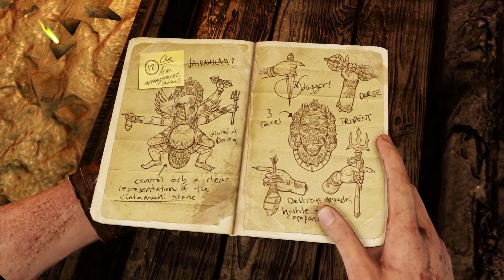ELENA'YI BULDUK! | Uncharted 2: Among Thieves Bölüm 7 - Bizimle Geliyorlar | Türkçe Dublaj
Uncharted 2: Among Thieves bu bölümünde önceki oyunda yakından tanıdığımız Elena Fisher ile karşılaşıyoruz!

Elena Fisher haber muhabirliği yapmaya devam ediyor ve bizim hazine şambala'nın peşinden giderken oda haber için peşinden gidiyor ve manyak Lazarevic hakkında bilgiler edinmeye çalışıyor.

Bu olaylar sırasında Chloe ve Elena ile yaşanan kıskançlık krizlerinde Nathan, Elena'nın tarafını tutmuş gibi görünse de asıl olay Chloe'nin dediği gibi "Dansa kaldıranla dans etmek"tir.

Böylelikle Şambalaya giden yolda aramıza Elena'da katılır...

Nathan ve Elena ipuçlarının götürdüğü tapınağa ulaşırlar ve bulmacaları çözerek şambalanın girişinin nerede olduğunu harita üzerinde keşfederler.

ELENA'YI BULDUK! | Uncharted 2: Among Thieves Bölüm 7 - Bizimle Geliyorlar videosu Türkçe Dublaj ve Türkçe Altyazı seçenekleriyle Uncharted The Nathan Drake Collection oyunun içerisindeki Uncharted 2 Among Thieves oyunundan PS4 Pro ile videosu çekilmiştir.

Kurabiye Canavarı kanalının amacı her zaman komik oyun videosu çekmektir.

Instagram Sayfası
Facebook Sayfası
Steam Grubu
Küfür, din, siyaset, tartışmaya çeken ve tahrik edici yorumları spam olarak işaretleyiniz.
Tanıtım ve reklam yapmak yasaktır.